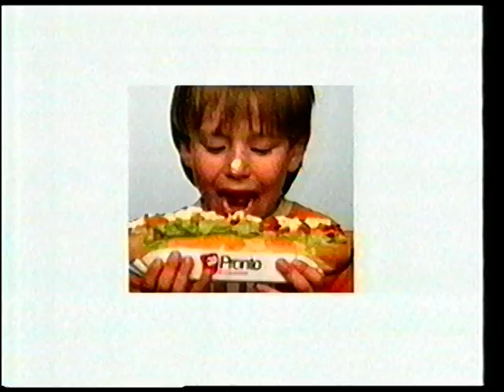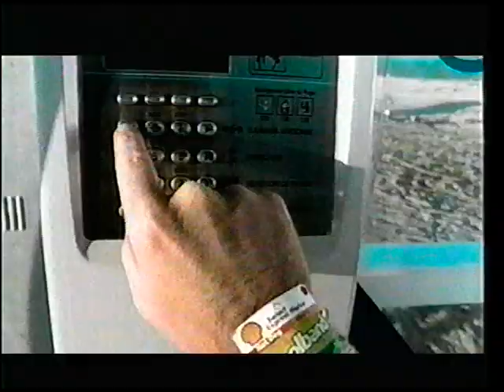🇨🇱 Hermes Gamonal 🆚 🇪🇨 Nicolás Lapentti - Copa Davis 2003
Copa Davis: Chile perdió luchandoHermes Gamonal no pudo conseguir el punto decisivo ante Giovanni Lapentti, que derrotó al segundo singlista chileno por 7-6(4), 6-4, 6-7(4) y 6-3, haciendo inútil el gran triunfo de Marcelo Ríos sobre Nicolás Lapentti en el primer partido de la jornada.